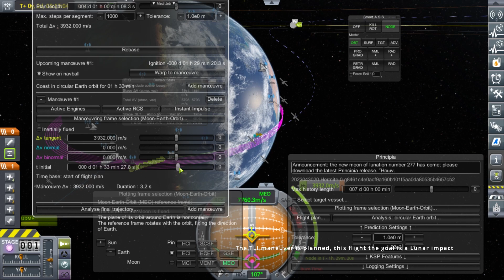Sending a Probe to the Moon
Since KSP 2 is coming out tomorrow, I figured I'd show you all what cool things I've been doing in KSP 1. I've been recently getting super into Realism Overhaul, and this is my design for a successful Moon flyby and impactor spacecraft.
Thanks to Carnasa for his series of RP-1 tutorials that helped me get this far. I've got way more to show everyone and I can't wait to try out KSP 2 tomorrow.